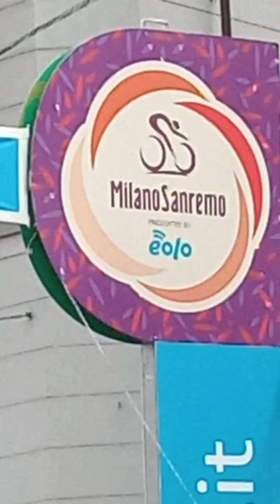Прогулка по Сан-Ремо порт(Италия 💐/